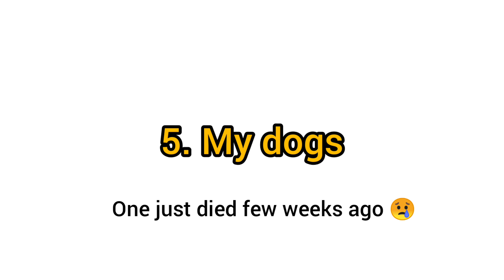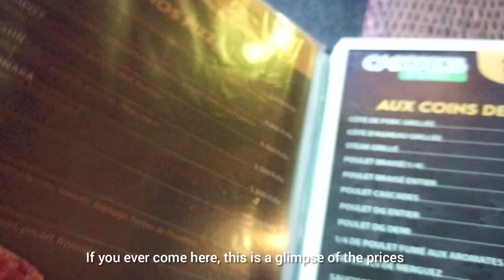VLOG: Fun Things I Do in Cameroon Beside Doing Business | Places To Visit | Africa | Afro Boss Lady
Guys it can't only be about doing business. I get to have fun too in Cameroon and I believe that's one of the main reasons many people love to visit Cameroon.
There are many places to visit in Douala where I live but I have not yet had the time to wonder around, which I will be doing soon.
So check out this video & let me know what you think.
New videos on Monday, Wednesday & (possibly) Weekends.

LE BOSQUET:
Primary & nursery school/ École Primaire & Maternelle